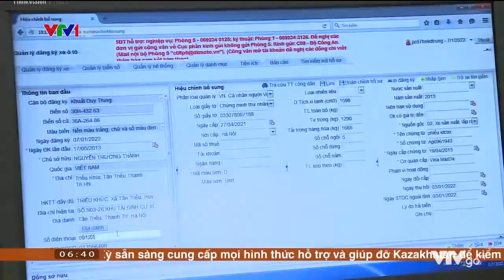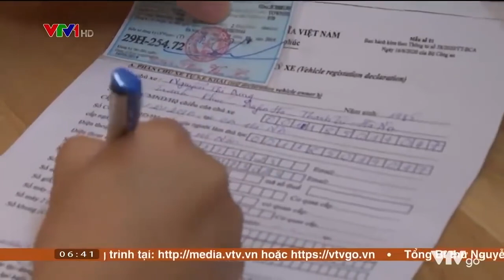Xe không sang tên đổi chủ bị phạt từ 400.000 đồng đến 4 triệu đồng | VTV4